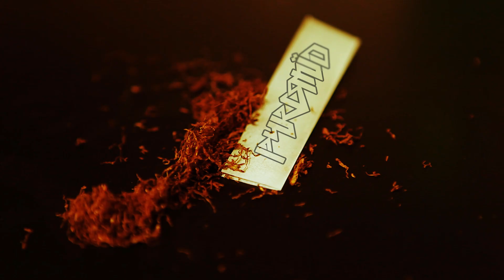PYRAMID Feat. Lena Cullen - Lost In You [Official Video]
1. PYRAMID feat. Lena Cullen - Lost In You
2. PYRAMID - Super Chief

Cat#: FTECH052

Written by: Nicky D'Silva, Scott Maclean, David Venn, Belle Humble & Lena Cullen
Vocals: Lena Cullen
Backing vocals: Belle Humble

VIDEO CREDITS:

Crew
Director/Producer: Hugo Horvath
Camera/Lighting: Chris Fergusson
Editor/Lighting: Aniruddha Pande
Make Up: Remy Morris
Production Assistant: James Randall
Script: Hermione Flavia
Story: Hermione Flavia, Hugo Horvath
Production Assistant: Mari Field

Cast
Singer: Lena Cullen
Lead acress: Kirsty Lack
Break dancer 1: Torron-Lee Dewar [Alliance Dance Unit]
Break dancer 2: Arron Strutt [Alliance Dance Unit]
Break dancer 3: Alex Liang
Extras: Dominique Andre,
           mike lennon